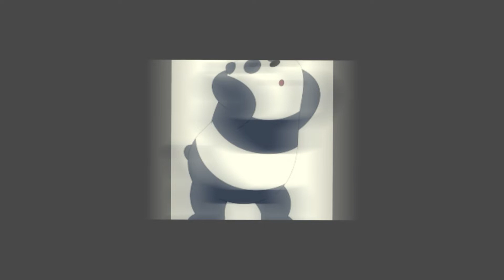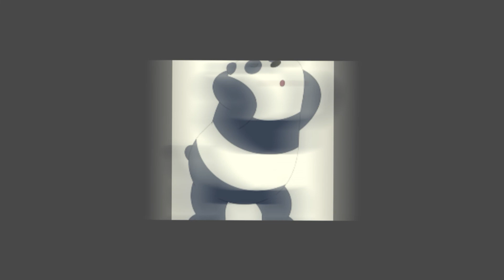bad bunny - un ratito (sped up)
1.27x.